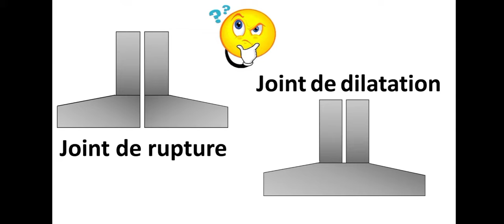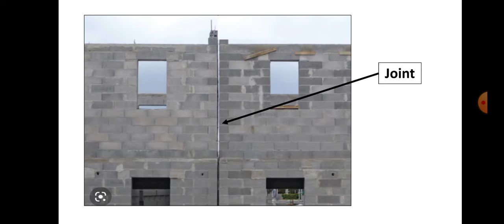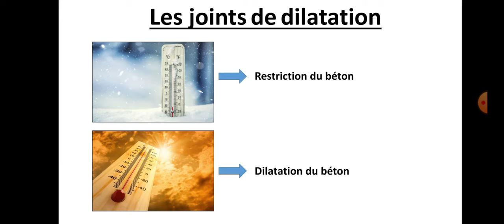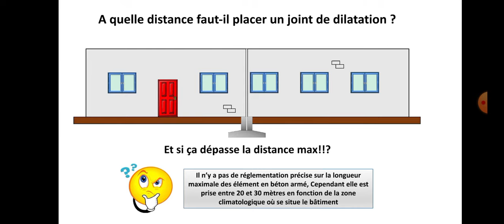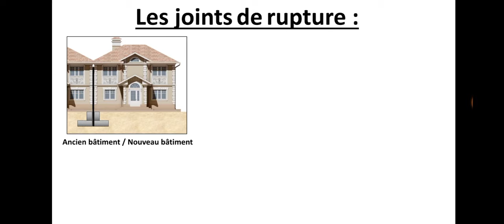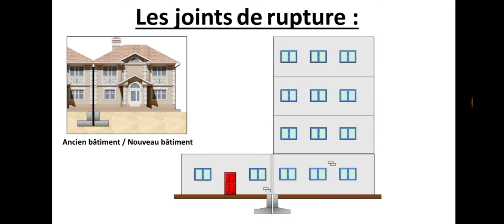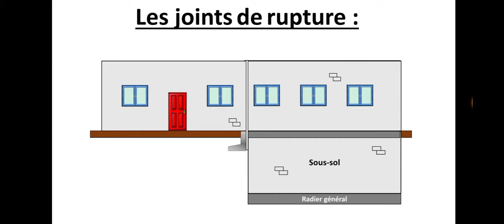Joint de rupture et Joint de dilatation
Dans cette vidéo, vous allez tout savoir sur les joints de rupture et les joints de dilatation : définitions, objectifs, règles de mise en œuvre, comparaison…